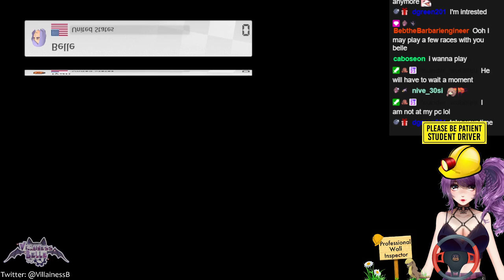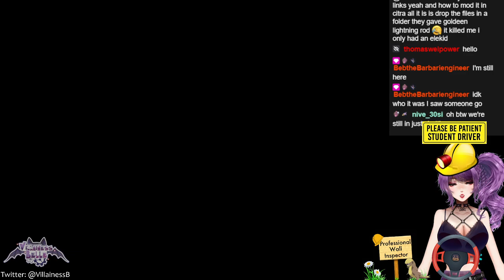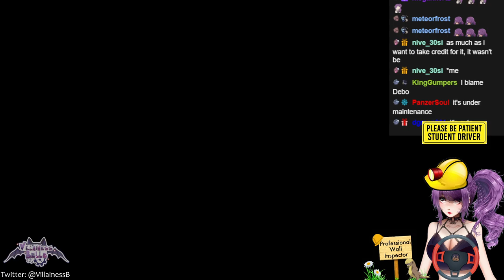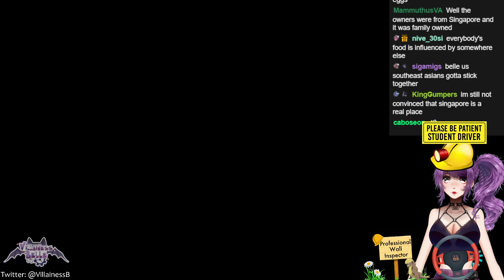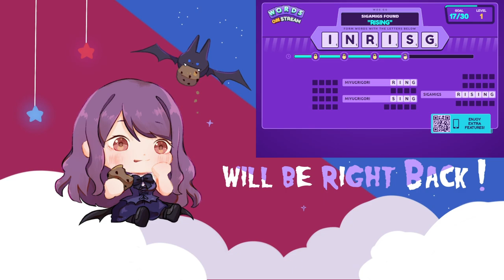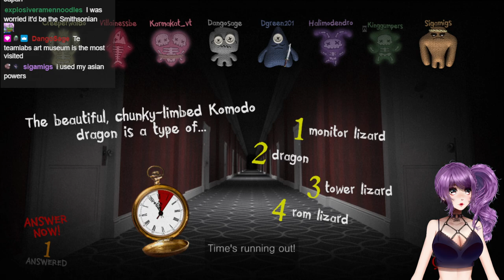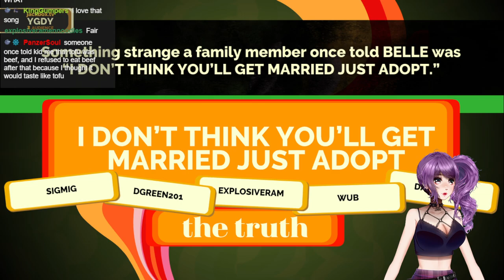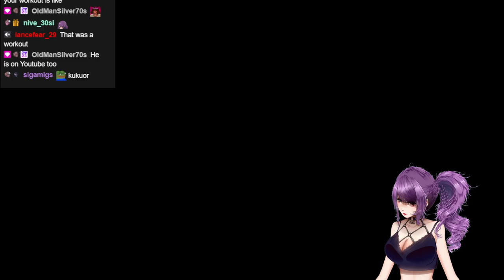Mario Kartin' Bullet ridin' Chaos + Party Games with Henchpeeps! ✧ ─=≡Σ((( つ•̀ω•́)つ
0:00 - Start Screen
9:24 - Chilling with Henchpeeps!
51:20 - Mario Kartin' with Henchpeeps
2:18:40 - BRB (Words on Stream)
2:36:05 - Party Games with Henchpeeps!
4:22:58 - Ending Screen

[🎨 - @zoid_art on Twitter]